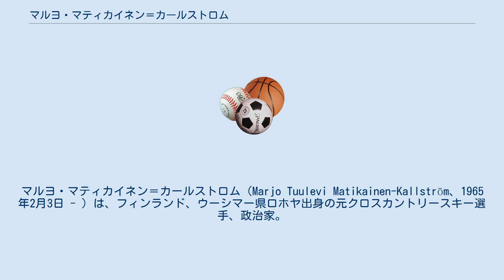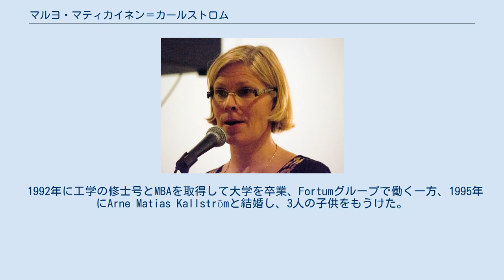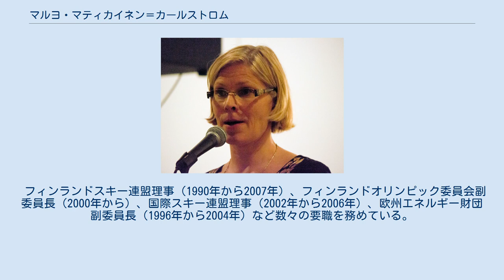マルヨ・マティカイネン＝カールストロム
マルヨ・マティカイネン＝カールストロム（Marjo Tuulevi Matikainen-Kallström、1965年2月3日 - ）は、フィンランド、ウーシマー県ロホヤ出身の元クロスカントリースキー選手、政治家。
1980年代にクロスカントリースキーの国際大会で活躍し、現役引退後は国民連合党に所属して活動している。
 1984年のサラエボオリンピック代表に抜擢され、5km22位、リレーでは銅メダル獲得メンバーとなった。
1984年12月13日にイタリアのヴァルディソールで行われた5kmでクロスカントリースキー・ワールドカップにデビュー、19位となり1985年ノルディックスキー世界選手権ではリレーで4位となった。
翌1985年12月7日にカナダで行われた5kmでワールドカップ初勝利をあげるとそのまま好調を維持して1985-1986シーズン総合優勝を達成した。
 1987年ノルディックスキー世界選手権では5km金、10km銀、20km4位、リレー6位の成績を残し、ワールドカップシーズン総合では2連覇を達成した。
 1988年のカルガリーオリンピックでは5kmで金、10kmとリレーでは銅と3小のメダルを獲得、ホルメンコーレンスキー大会ではこの年に新設された30kmの初代王者となり、ワールドカップでは総合3連覇を達成した。
 自国フィンランドで開催された1989年ノルディックスキー世界選手権では15kmとリレーで金メダル、10kmフリー走法で銀メダル、10kmクラシカル走法と30kmで銅メダルと、出場5種目すべてでメダルを獲得した。
 24歳にして数々の栄光を得たマティカイネンはこのシーズンを最後にヘルシンキ工科大学での研究に専念するために現役を引退した。
 1992年に工学の修士号とMBAを取得して大学を卒業、Fortumグループで働く一方、1995年にArne Matias Kallströmと結婚し、3人の子供をもうけた。
政界に進出し国民連合党に所属して、1996年から欧州議会議員（1996年から2004年）、フィンランド国会（エドゥスクンタ）議員（2004年から）、 エスポー市協議会議員（2005年から）、民連合党副党首（2004年6月6日から2006年11月6日）などを歴任する。
 フィンランドスキー連盟理事（1990年から2007年）、フィンランドオリンピック委員会副委員長（2000年から）、国際スキー連盟理事（2002年から2006年）、欧州エネルギー財団副委員長（1996年から2004年）など数々の要職を務めている。